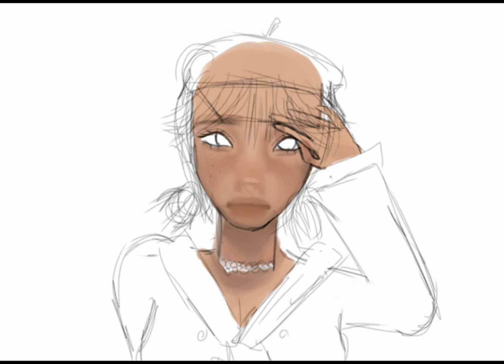CaughtNtheWeb | Part 21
You've never seen an artist like this at the age of 10.